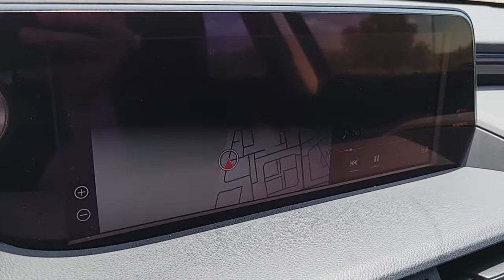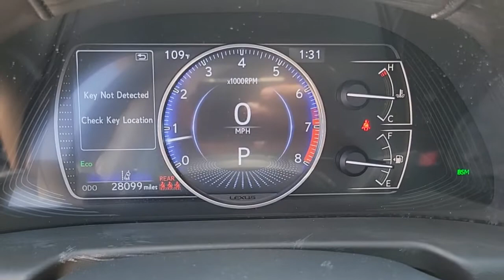2020 Lexus ES 350-Lexus Of Henderson-Lexus L/Certified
Need an award winning luxury ride with many key features, amenities and certified warranty? Lay your eyes on our L/Certified 2020 Lexus ES 350 ready and waiting to take you for a spin.